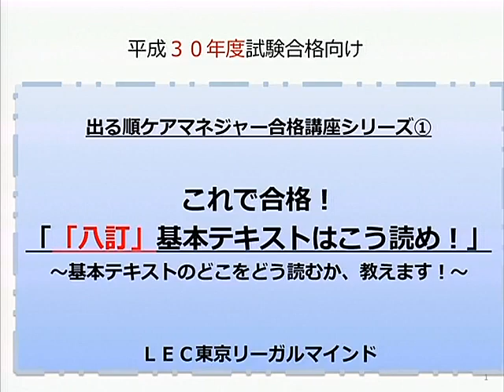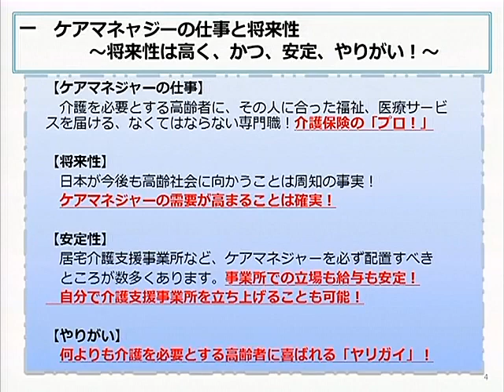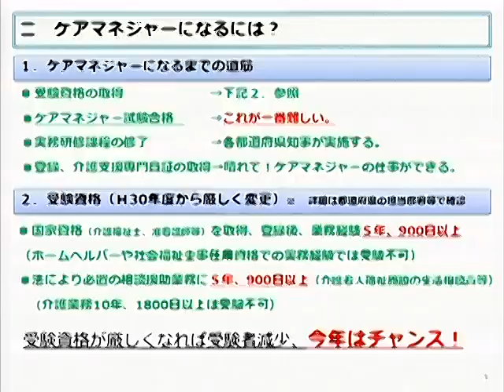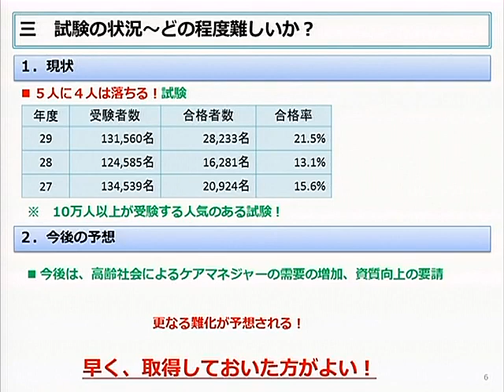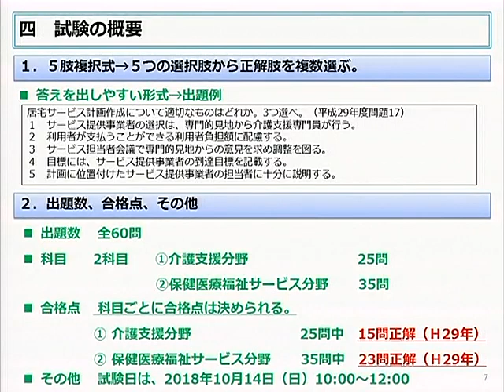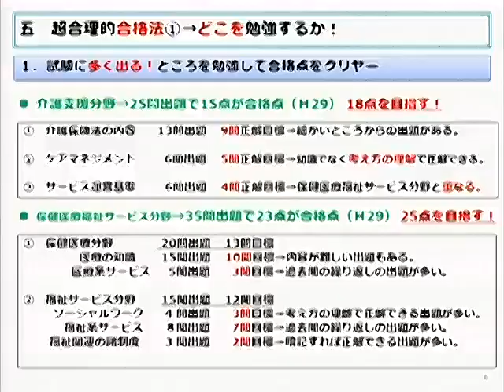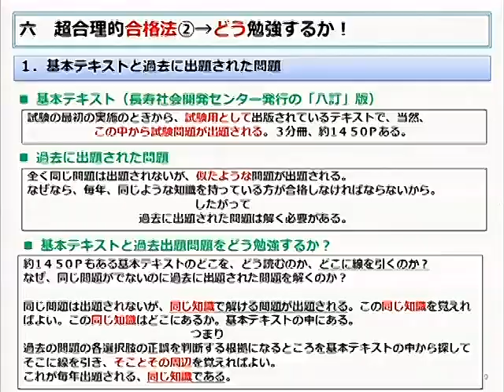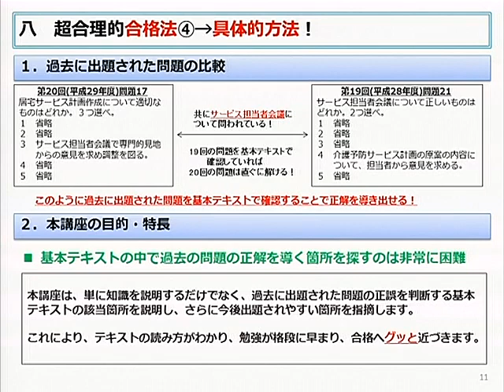出る順ケアマネ①八訂テキストはこう読め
「出る順ケアマネジャー合格講座シリーズ①　これで合格！｢八訂｣基本テキストはこう読め！」講座の超合理的合格法をお伝え致します。
試験の出題傾向や勉強方法をわかりやすく説明。